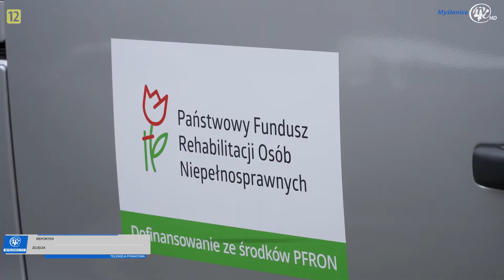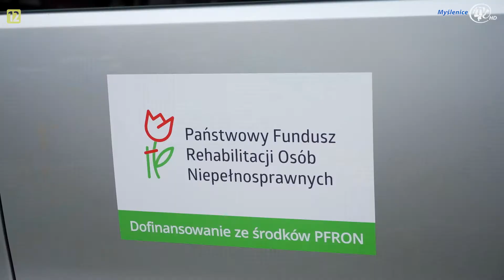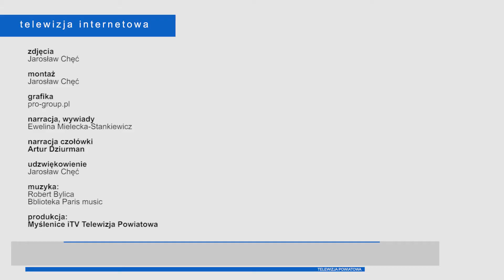Nowe samochody dla osób niepełnosprawnych sfinansowane przez powiat myślenicki i PFRON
POWIAT MYŚLENICKI: Trzy nowe mikrobusy trafiły do Domów Pomocy Społecznej w Trzemeśmi, Pcimiu i Harbutowicach, czwarty samochód natomiast został przeznaczony dla Warsztatów Terapii Zajęciowej, działających przy DPS Harbutowice. Samochody zostały zakupione przez powiat myślenicki i PFRON.